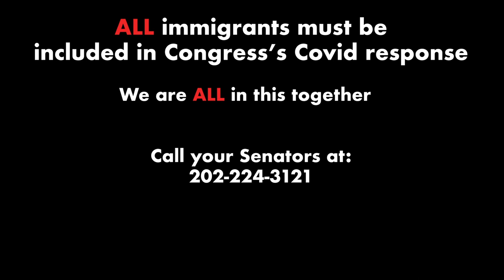Immigrant Heroes • Pandemic Essential Workers • BRAVE NEW FILMS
19.8 MILLION immigrants are essential workers, yet Trump refers to them as "animals" and wants to deport many DACA recipients. Immigrants are the backbone of our country and are playing a critical role during the coronavirus pandemic. They are HEROES.

While immigrant essential workers put their lives on the line everyday during the pandemic, Trump threatens to deport them. It's shameful and should outrage us all. DACA must be protected and Trump needs to stop disrespecting the essential workers who are helping our country get through this pandemic.